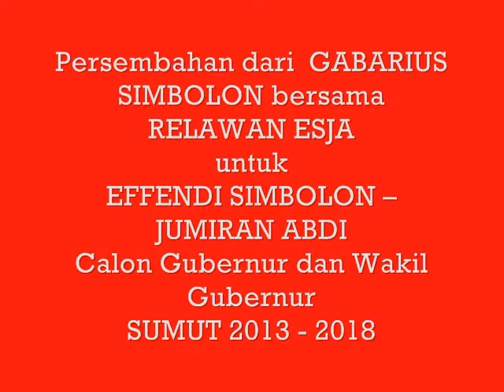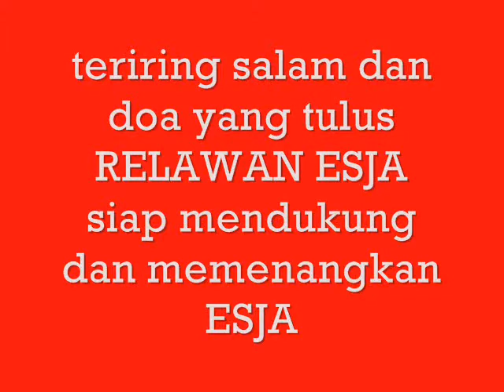Effendi Simbolon Jumiran Abdi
Persembahan Gabarius Simbolon bersama Relawan ESJA untuk Effendi Simbolon - Jumiran Abdi, Calon Gubernur dan Wakil Gubernur SUMUT 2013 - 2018